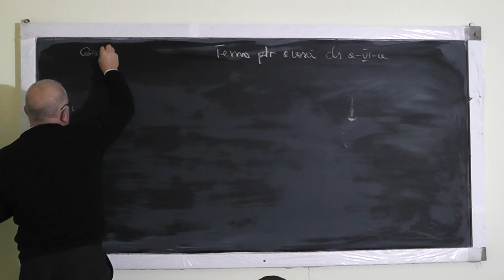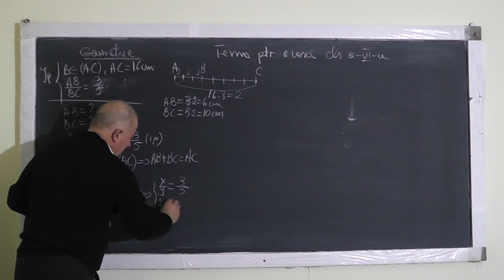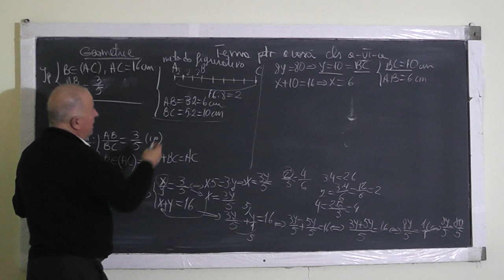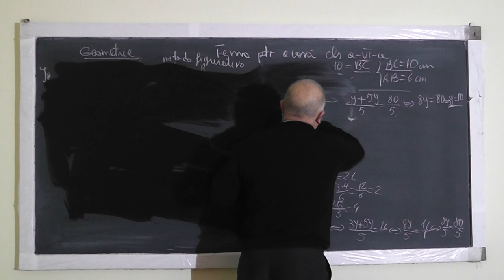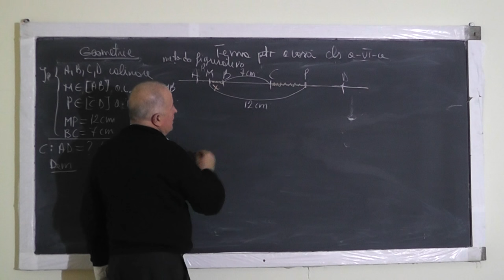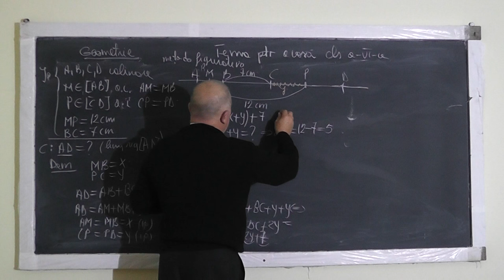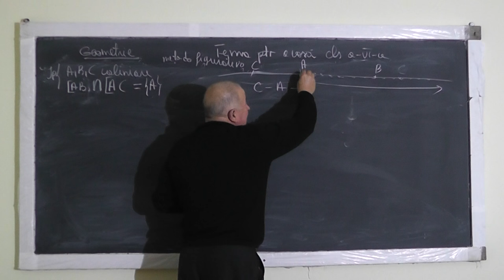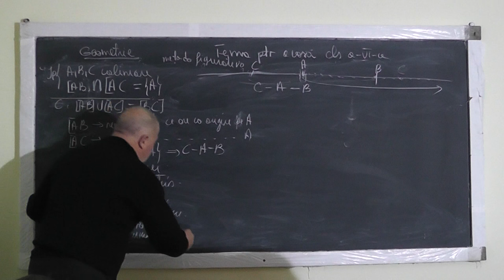Lectia 1142 Dreapta Semidreapta Coliniaritatea unor puncte Lungimea unui segment Geometrie Clasa 6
Aceste lectii sunt sustinute de voi si daca va sunt utile, as aprecia un Like, Share, Comment - In aceasta lectie de matematica pe care o puteti vedea in direct si pe ne ocupam de tema pentru acasa la clasa a VI-a la geometrie plana. Din cuprins: Dreapta, Semidreapta, Segment deschis sau inchis, Lungimea unui segment, Coliniaritatea unor puncte, Operatii cu multimi, Operatii cu fractii.